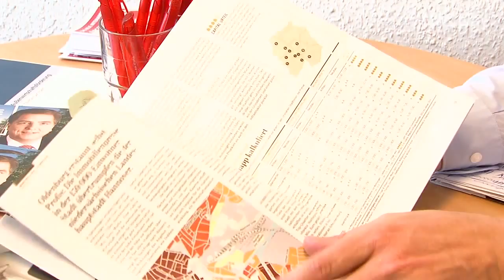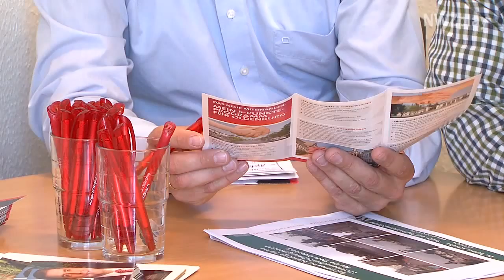Oberbürgermeisterkandidat Jürgen Krogmann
Wir haben dem Oberbürgermeister-Kandidaten 5 Fragen gestellt. Für seine Antworten hatte Jürgen Krogmann nur jeweils 30 Sekunden Zeit.